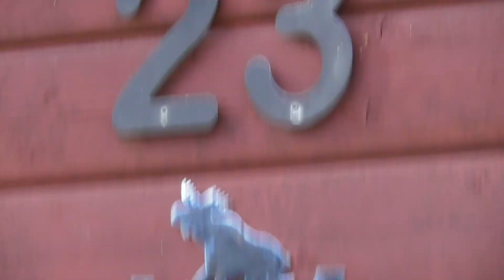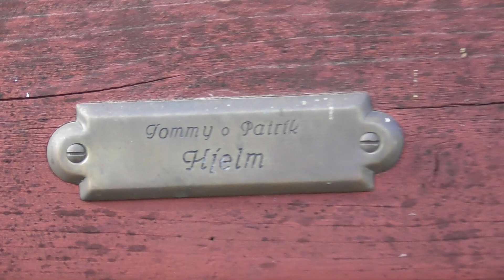BackStugan spring 2023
Located outside of Örebro, Sweden.